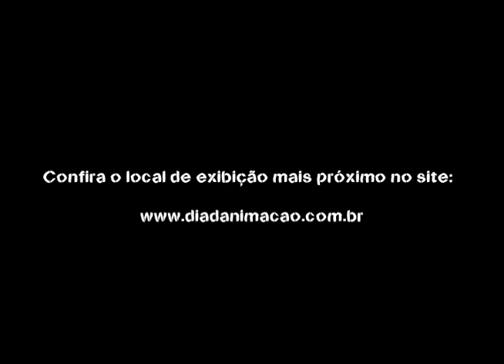Trailer - La Funambola - Mostra Internacional - DIA 2014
6min – Itália – 2002
Direção: Roberto Catani
Técnica de Animação: 2D
Sinopse: As imagens de uma vida vista através dos olhos de uma mulher que, imóvel em frente ao mar, sente a necessidade de algum alívio.